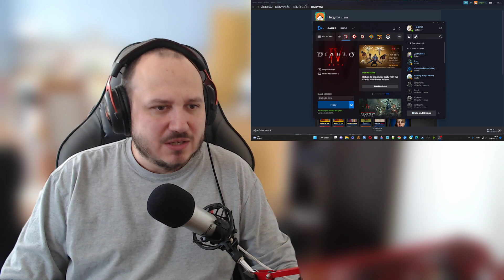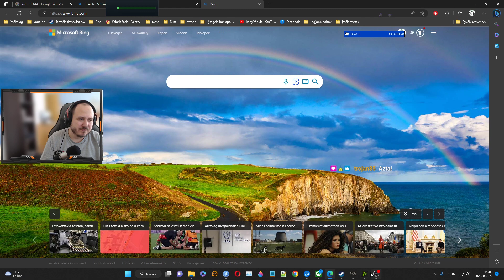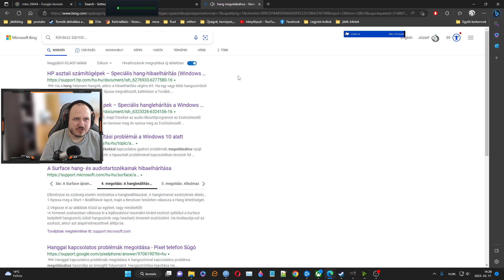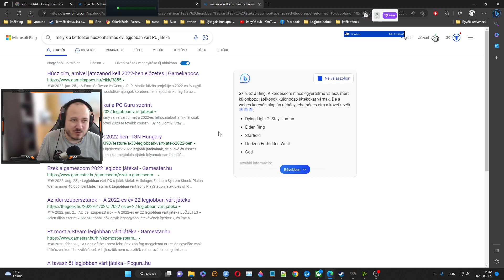The Guild 3 - Menedzsmentek királya, magyar nyelven?